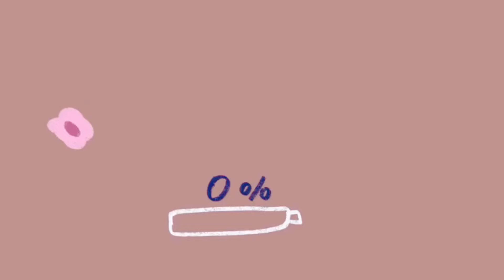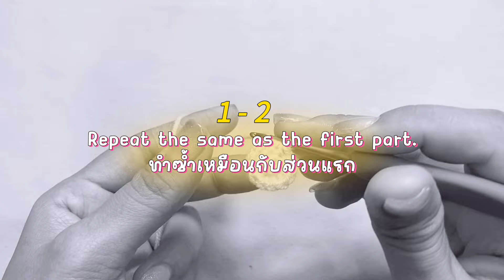วิธีถักดอกทิวลิปมินิ 🌷 ขอแก้ ก้านเขียว Rnd 3-4 แถว 3-4 เป็น 12 sc ( 12 คธ )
EP 210
ก้าน แถว 3-4 = 12 คธ